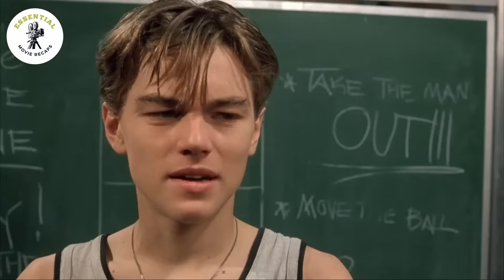Teacher Abuse Caused This Teenager To Turn To Drugs And Alcohol - MOVIE RECAP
A teenager finds his dreams of becoming a basketball star threatened after he free falls into the harrowing world of drug addiction.
In this movie recap we will be you a story of Jim who is played by actor Leonardo Dicaprio.

Leonardo Dicaprio is a big actor who has been in big movies such as
Titanic, The Departed , Inception , Wolf of wallstreet , The great Gatsby , Django Unchained , Catch Me If you Can , Shutter Island and so on.